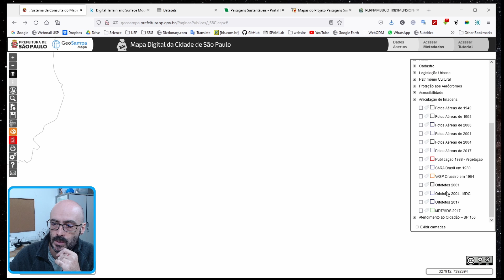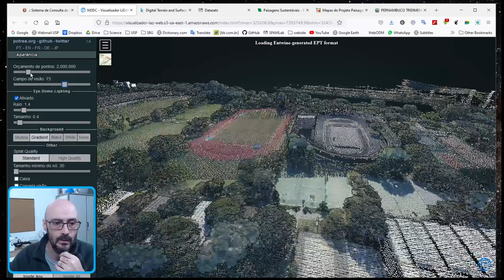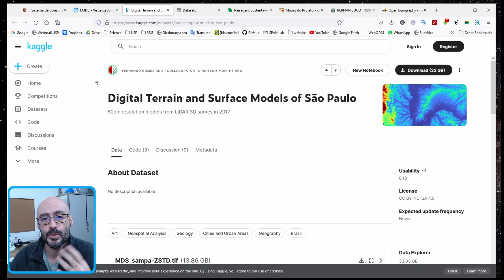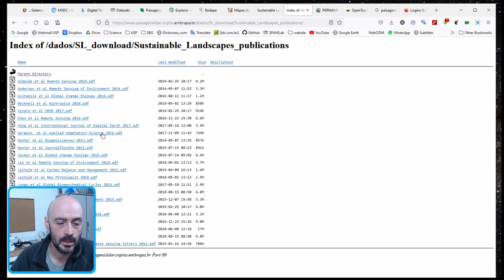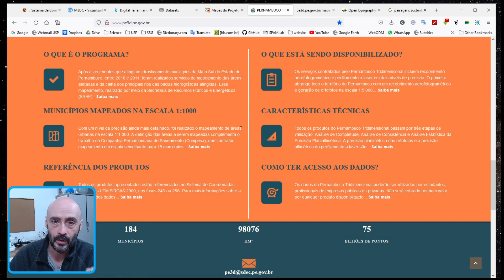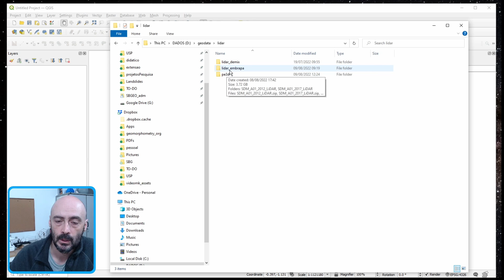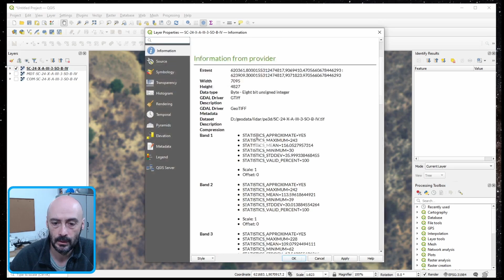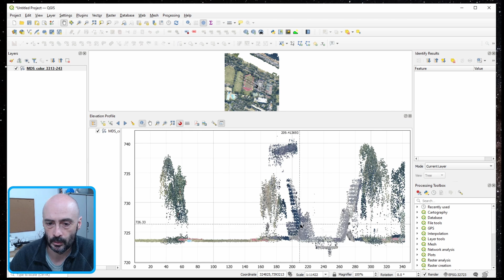Dados LiDAR no Brasil - Download e visualização no QGIS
Neste vídeo vamos ver onde baixar dados LiDAR para o Brasil. Vamos baixar alguns dados do portal GeoSampa e dos projetos Embrapa Paisagens Sustentáveis e Pernambuco Tridimensional. Depois, vamos abrir esses dados no QGIS e ver um pouquinho da nova ferramenta de perfis do QGIS.

00:00 - Start
01:21 - GeoSampa - dados de São Paulo
05:09 - GeoSampa - Visualização 3D
08:04 - GeoSampa - Download dos dados LAS
11:10 - GeoSampa - MDT e MDS em raster
12:31 - Embrapa - Paisagens Sustentáveis
15:22 - Embrapa - como conseguir o acesso
17:12 - Pernambuco tridimensional
18:59 - PE3D - acesso ao mapa
22:24 - OpenTopography
24:09 - Abrindo os dados no QGIS
24:15 - QGIS - dados LiDAR Embrapa
25:31 - COPC
27:35 - QGIS - Dados PE3D
30:46 - PE3D - MDS e MDT
31:53 - QGIS - Dados LiDAR de São Paulo
33:28 - Comentários

O SPAMLab é o Laboratório de Análise e Modelagem Espacial do Instituto de Energia e Ambiente da USP.